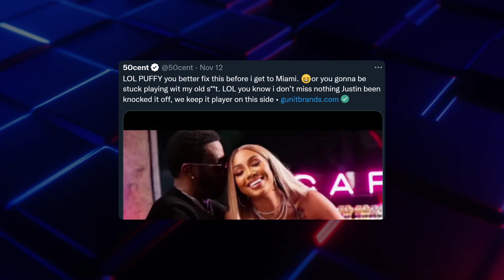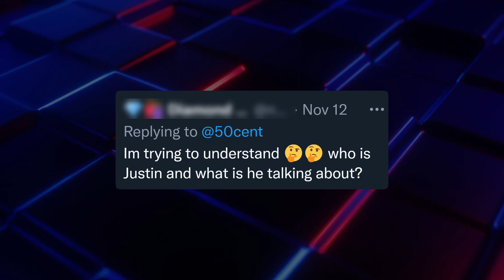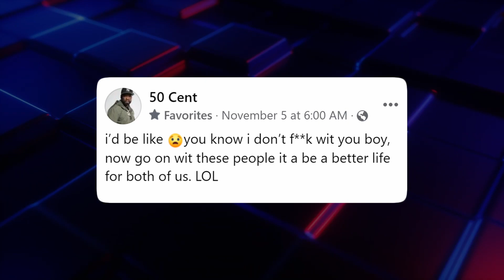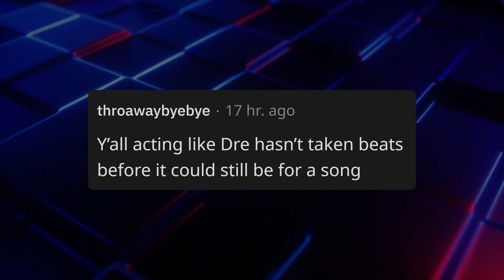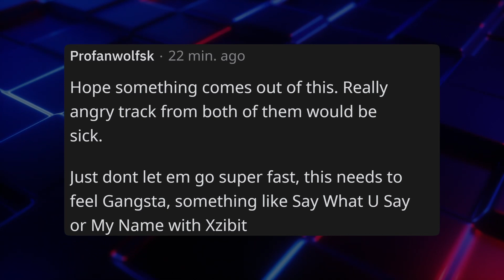Fans Discover NEW Eminem Teaser?? Ice Cube Talks Eminem Collab Likelihood, 50 Cent CLOWNS Diddy